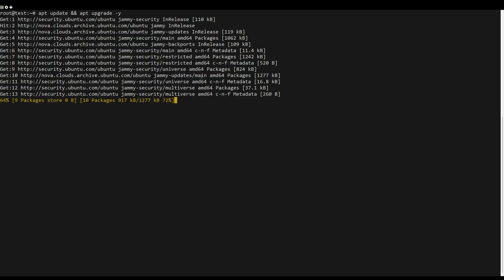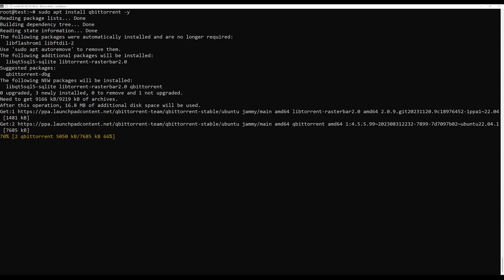How to install Qbittorrent on ubuntu 22.04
qBittorrent is a cross-platform free and open-source BitTorrent client.

qBittorrent is a native application written in C++. It uses Boost, Qt 5 toolkit, and the libtorrent-rasterbar library (for the torrent back-end). Its optional search engine is written in Python.

In this video I will show you how to install it

Commands Used:
sudo apt update sudo apt upgrade -y
sudo add-apt-repository ppa:qbittorrent-team/qbittorrent-stable
sudo apt update -y
sudo apt install qbittorrent -y